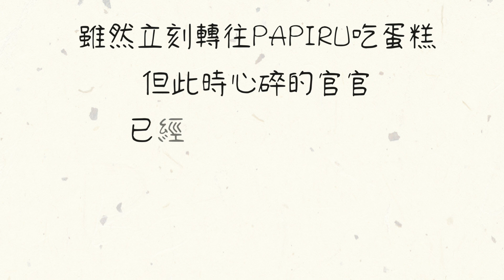來不及白保食堂了😭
白保食堂對沖繩樂坊來說很重要。
像山🗻一樣的份量，吃了就忘不了的美味🍛🍜
沒有吃到他，就好像沒有來到石垣島一樣。
等疫情過後，大家一起到島上吃白保食堂吧～